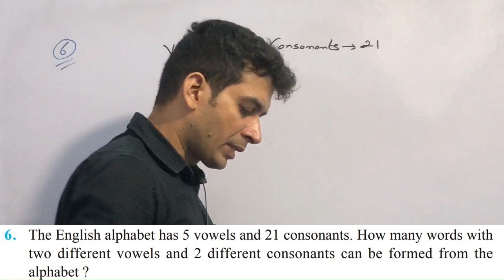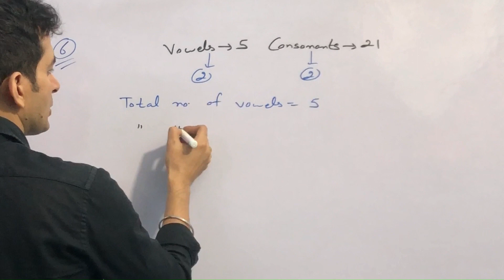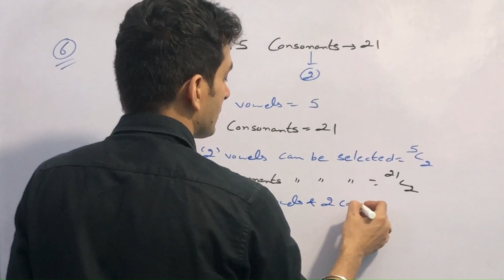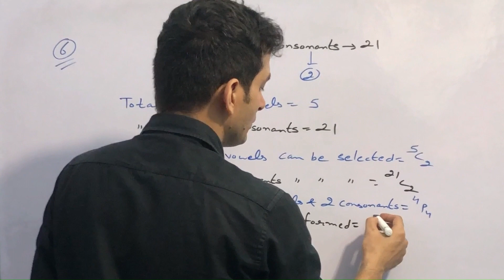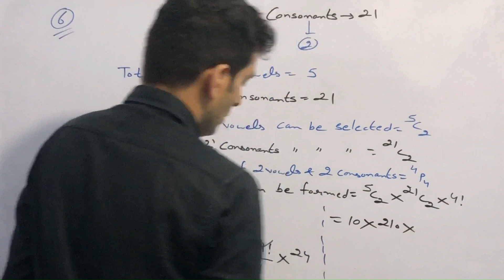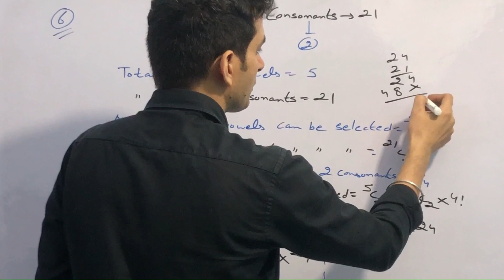CLASS 11th | MATHS | CH-6 | PERMUTATIONS & COMBINATIONS | MISCELLANEOUS EXERCISE | Q.6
CLASS 11th | MATHS | CH-6 | PERMUTATIONS & COMBINATIONS | MISCELLANEOUS EXERCISE | Q.1 TO Q.11

class 11th maths permutations and combinations ch-6  MISCELLANEOUS EXERCISE

class 11 maths permutations and combinations miscellaneous exercise q2